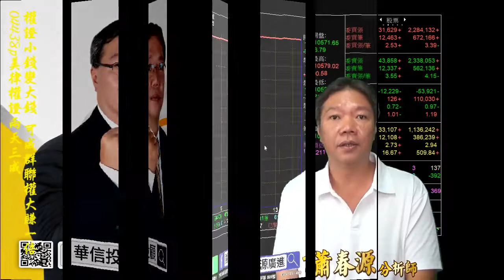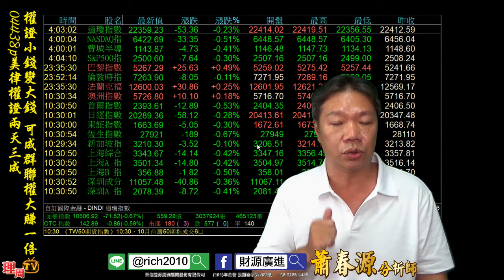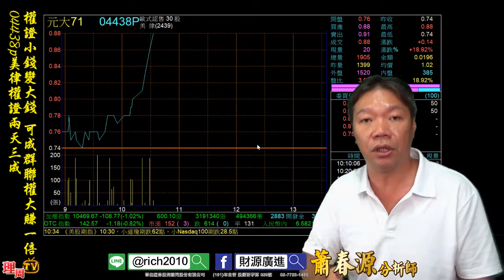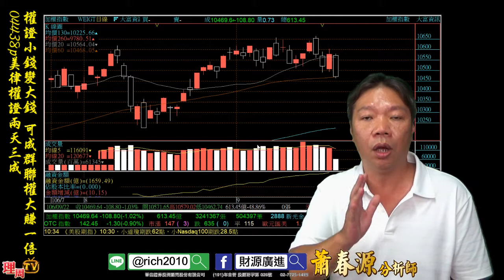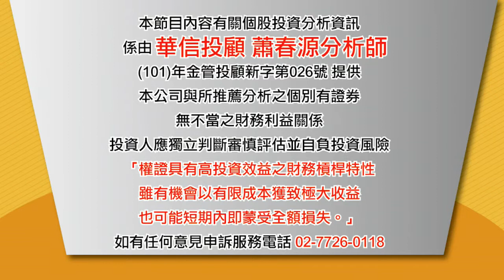理周TV-20170922 盤中-蕭春源 財源廣進／權證小錢變大錢 可成群聯權大賺一倍 04438p美律權證兩天三成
蕭老師Line@ID: @rich2010
更多華信投顧 分析師蕭春源的精彩分析：